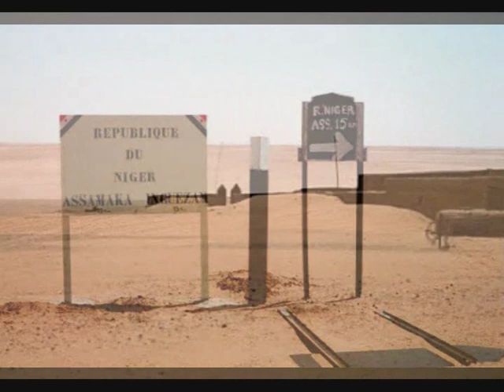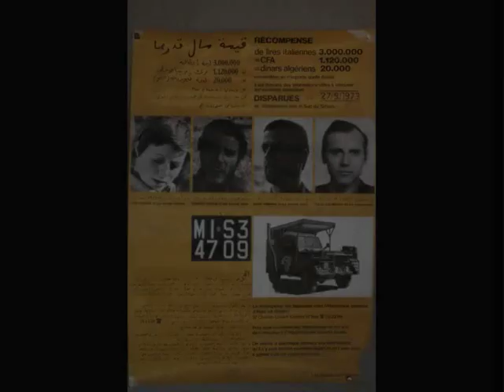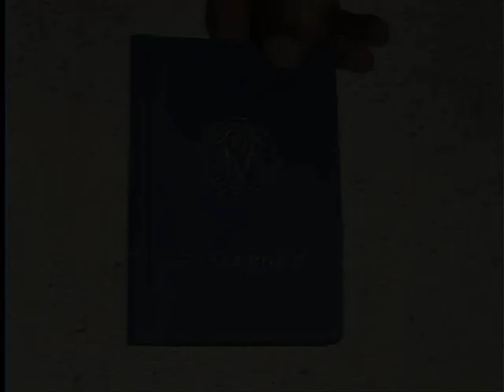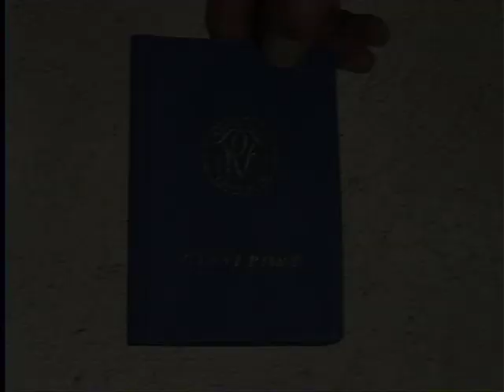"Transsaharienne 1976 (3) : au Niger, d'Arlit à Agadès et Niamey."wmv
Au poste frontière d'Assamaka, le passage est compliqué par une rumeur de coup d'état à Niamey...
Comme à In Guezzam, on n'a pas vu passer nos italiens en Laznd-Rover...
Après 50km d'un billard parfaitement plat de sable dur, balisé par des fûts de 200 l surmontés d'un  piquet rouge et blanc, où on peut rouler à plein régime. Puis on retrouve le sable mou, et les ensablements...
A un 4ème et magnifique mirage succède la moins poétique silhouette des exploitations uranifères d'Arlit...
Le coup d'état est confirmé. Au Commissariat : "Passeports confisqués, bloqués jusqu'à nouvel ordre !"
Et se lève un vent de sable... Pendant 5 jours, nous sommes hébergés par la Somaïr, près de sa piscine dont l'eau provient de gisements fossiles à 280 m de profondeur !
Un avis de recherche placardé au Commissariat concernait des italiens disparus 3 ans plus tôt... Les nôtres arriveront à Arlit 4 jours après nous. Quelque 150 km au Sud de Tam en fin d'après-midi, alors qu'ils roulaient sur des traces à côté de la tôle ondulée, ils les avaient suivies sans prendre conscience que le soleil se couchait dans leur dos et qu'ils roulaient...plein est, jusqu'à la nuit.
Le lendemain, ils ont réussi à rejoindre la piste : ils étaient à 30 km au sud de Tam, avec un réservoir quasiment vide ! Ils ont pu aller gagner Tam pour faire le plein, et ils sont repartis. Ils ont eu beaucoup de chance...
Après Arlit, ce sera un autre Sahara, au long des contreforts de l'Aïr. Une végétation sahélienne commence à apparaître.
Nous rencontrons des touaregs et assistons à une course de méharis montés par des adolescents au crépuscule. Moussa Ibrahim nous fait apporter du lait de chamelle au petit déjeuner...
Et nous arrivons à Agadez avec son célèbre minaret en banco, le plus haut d'Afrique Noire avec ses 27 mètres.
Les 400 km vers Tahoua commencent par des portions de tôle ondulée parmi les plus représentatives du genre...
A In Gall, on nous montre un gisement de morceaux de bois fossilisé aussi pesants et durs que du granit.
Puis nous croisons une petite caravane de nomades peuhls sous leur chapeau conique de paille tressée.
Vient ensuite une longue piste tracée entre les arbustes qui interdisent d'en sortir, dans du sable mou creusé d'ornières par les camions, semé d'épines longues de 2 à 5 cm, aussi acérées que des aiguilles médicales, et qui s'infiltre jusque dans l'embrayage qu'il fait patiner aussi bien qu'un lubrifiant...
Arrivés à Tahoua, nos réservoirs sont vides, et ...toutes les pompes aussi, depuis une semaine. Deux jours d'attente au campement de Christophe, et réparation du démarreur : il était simplement plein de sable, bloqué !
A Niamey, 5 jours d'attente pour le visa du Nigeria..., logé chez les Heskia, guidé par Mahmane au Musée, avec le fameux "arbre du Ténéré" où le fameux "arbre du Ténéré" a été ramené deux mois plus tôt.
Arbre le plus isolé de la terre dans un rayon de 400 km, il était le seul à être mentionné sur les cartes, ...jusqu'au jour de 1973 où le chauffeur ivre d'un camion libyen devait le renverser. Ses racines atteignaient une nappe phréatique à 30 m de profondeur. Une ..sculpture "moderne" a pris sa place...
Et le 29 mars, avec un visa de transit de 48h pour faire les 1000 km du Nigéria jusqu'au Nord-Cameroun, 420 km d'excellent goudron nous conduiront jusqu'à Birni-N'koni.